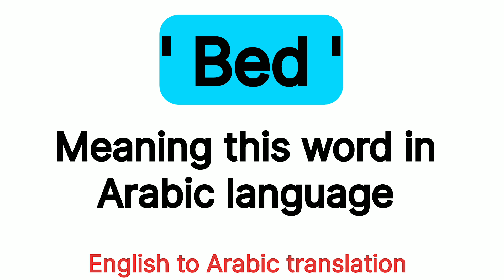How To Pronounce " Bed " In Arabic language 🇸🇦 .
How To Say " Bed " In Arabic  language  🇸🇦 .

Arabic  language
Arabic speaking
Arabic to English
Basic Arabic sentence
Arabic speaking course
Basic Arabic phrases
How to speak Arabic language
How to learn Arabic language
English to Arabic  translation